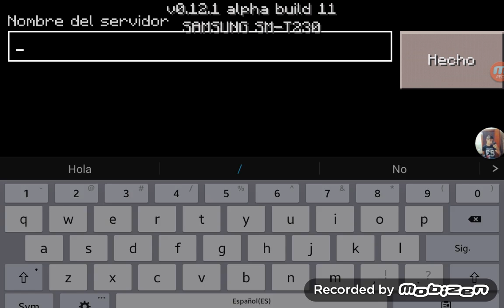Hunger games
Nookdkdkdkdkdkdk